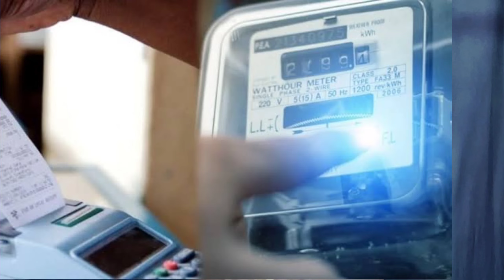अब Solar से 24 घंटे चलेगा घर का FAN Light TV Cooler | कितने Watt का Solar लगेगा जाने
Dosto aaj ke is video me ham apko bata rahe hai ki ap 24 ghante tak apne ghar ka sabhi upkaran chalane ke liye apko kitne watt ka solar panel lagana padega to ap is video ko pura dekhna.